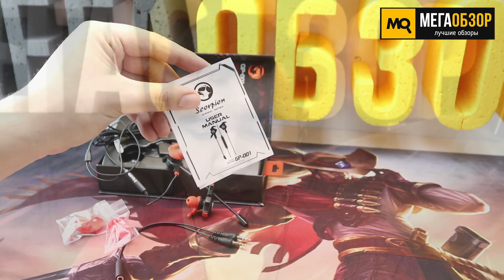MARVO GP-001 обзор внутриканальной гарнитуры